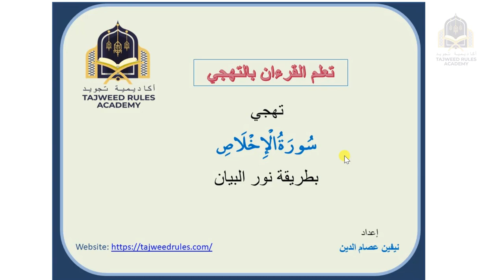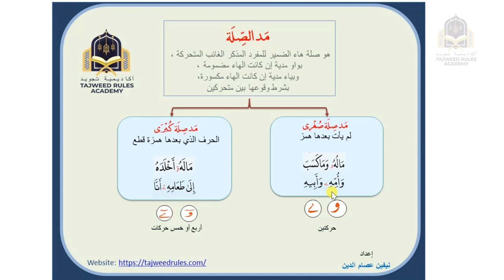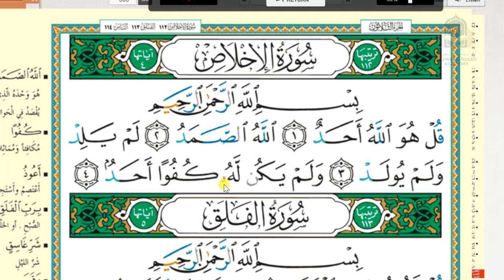4- تهجي وتعلم سورة الإخلاص بأحكام التجويد وطريقة نور البيان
تهجي سورة الاخلاص بطريقة نور البيان مع تصحيح الأداء وتعلم أحكام التجويد بطريقة سهلة ولغة بسيطة
لتكون سهلة للشخص العادي والمبتدئين وربات البيوت والعاملات و كل مهتم بالقرءان ويريد تعلم القراءة الصحيحة

فبرجاء المساعدة في نشر الفيديوهات الهادفة وتدعيم القناة
لتكملة السلسلة وعمل مزيد من الفيديوهات
في انتظار تعليقاتكم